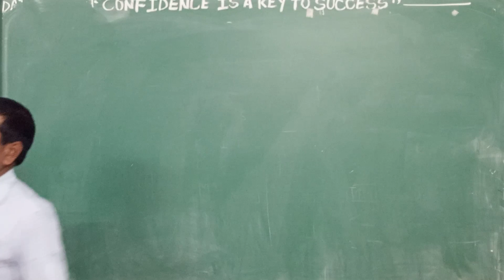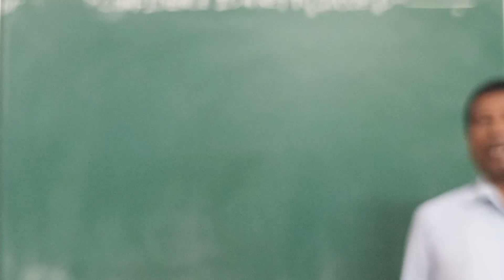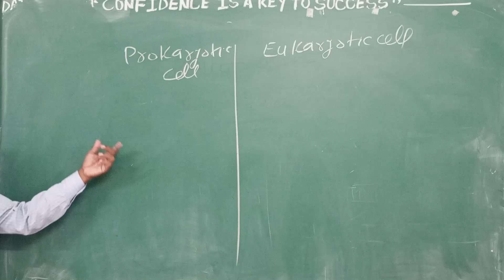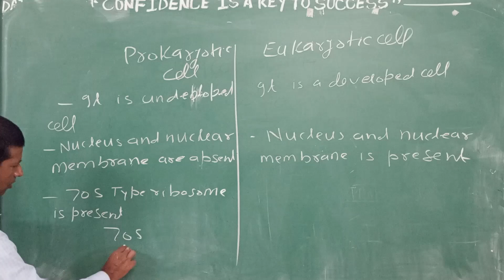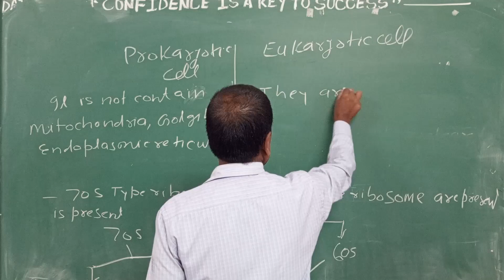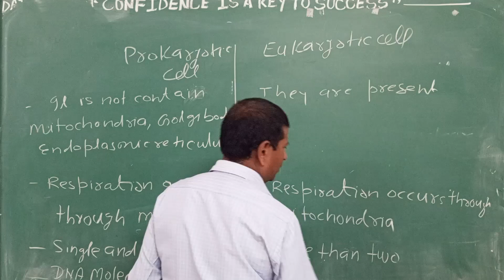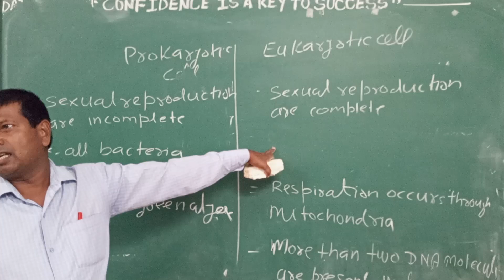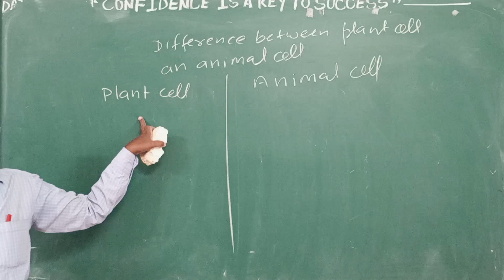NDA BIO LEC - 3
निदेशक
कार्डिनल वॉरियर्स प्राइवेट मिलिट्री स्कूल

कॉल बैक पाने के लिए इस लिंक को देखें और विवरण भरें:

Cardinal Warriors Private Military School with Josh aur Hosh
Mana Raipur
ShortsForYou:e.